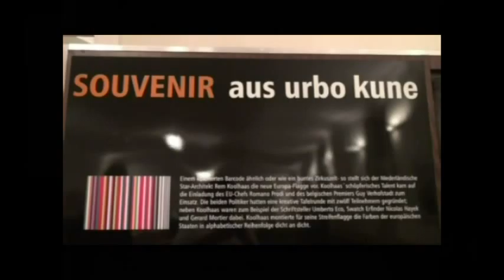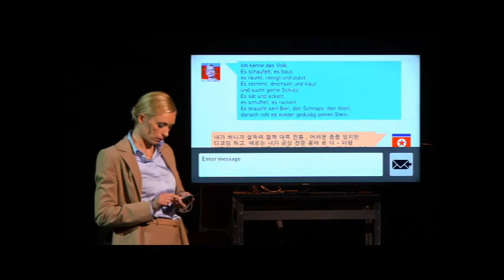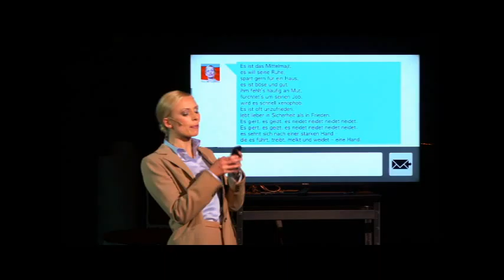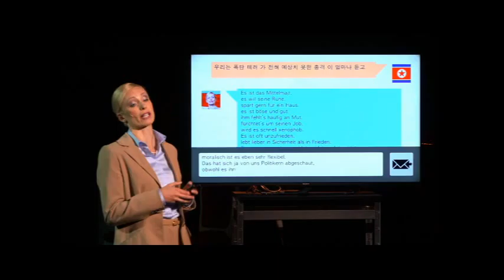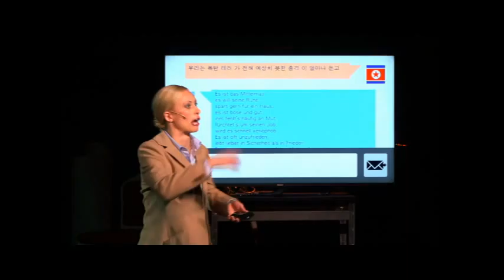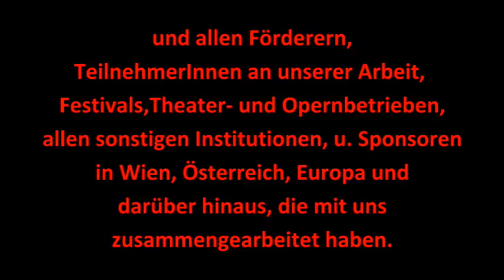30Jahre in 60 Minuten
netzzeit and OUT OF CONTROL: 30 Years in 60 Minutes